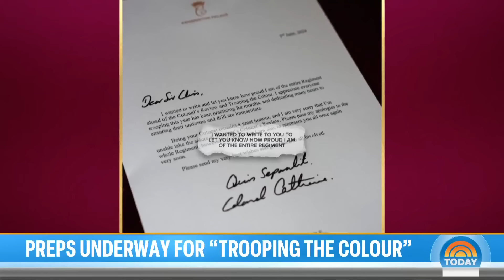Trooping the Colour 2024: Will Kate Middleton attend?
Last-minute preparations are underway ahead of the annual British tradition known as Trooping the Colour, a parade that marks the reigning monarch's birthday. The celebration is expected to look different from last year due to the King and Princess Kate’s ongoing cancer battles. NBC’s Meagan Fitzgerald reports for TODAY.